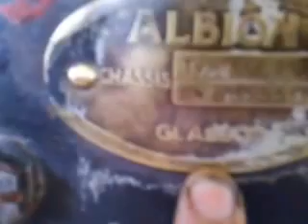Meira 1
Albion FE35
1935 model was in service 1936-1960